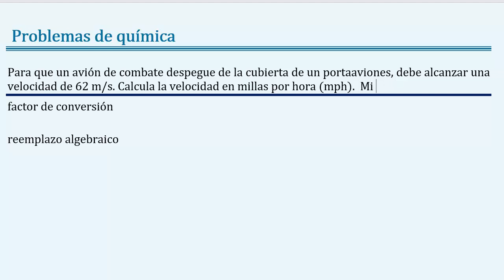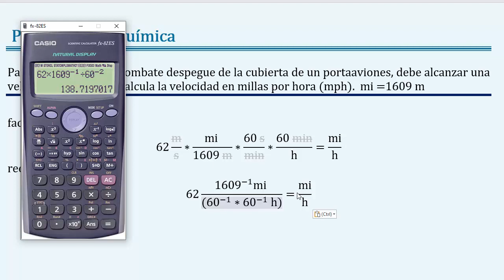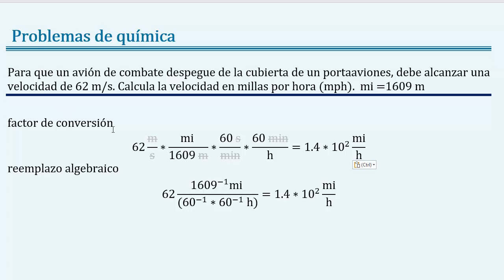Convertir 62 𝐦/𝐬 𝐚 𝐦𝐢𝐥𝐥𝐚𝐬 𝐩𝐨𝐫 𝐡𝐨𝐫𝐚 𝐟𝐚𝐜𝐭𝐨𝐫 𝐝𝐞 𝐜𝐨𝐧𝐯𝐞𝐫𝐬𝐢ó𝐧 y reemplazo algebraico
👉 𝑬𝒏𝒖𝒏𝒄𝒊𝒂𝒅𝒐: El límite de velocidad actual en algunos estados de los Estados Unidos es de 55 millas por hora. ¿Cuál es el límite de velocidad en kilómetros por hora? (1 mi = 1609 m.)

👉 Temas: química, química general, física, física general, unidades y medidas, conversión de unidades, regla de tres, factor de conversión, reemplazo algebraico, ejercicios resueltos de unidades y medidas, problemas resueltos de unidades y medidas, Joseleg